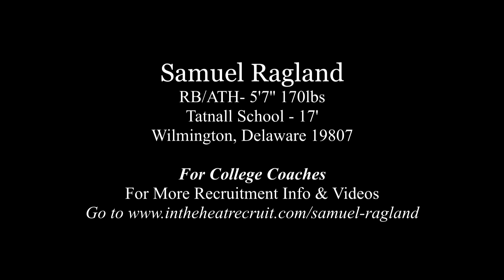Samuel Ragland is hard to catch! (mini-mix)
Samuel Ragland is extremely dangerous in the open field!  Very quick and explosive.  He can break away from second level defenders very well.  He's the most underrated player in Delaware.  Check out his mini highlights vs. St'E's and Concord.